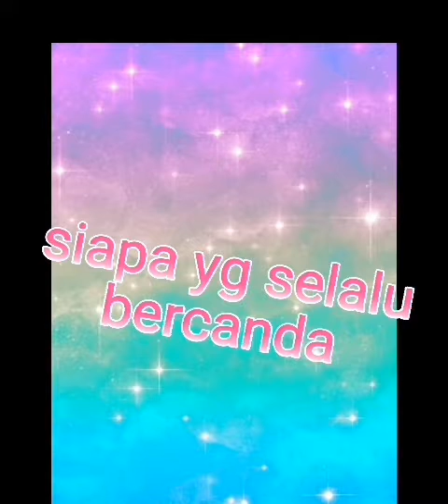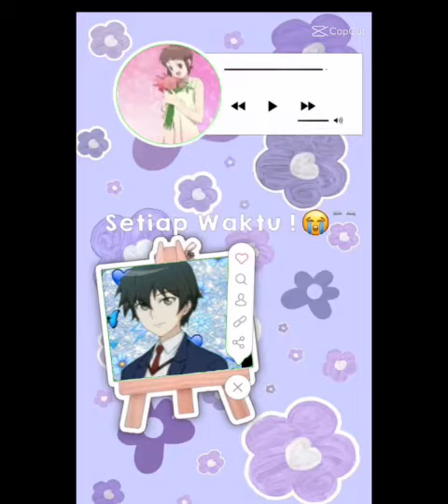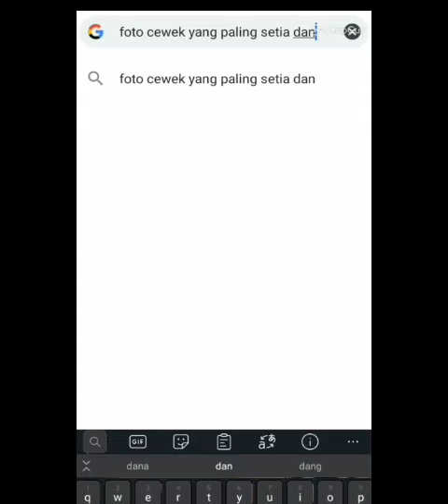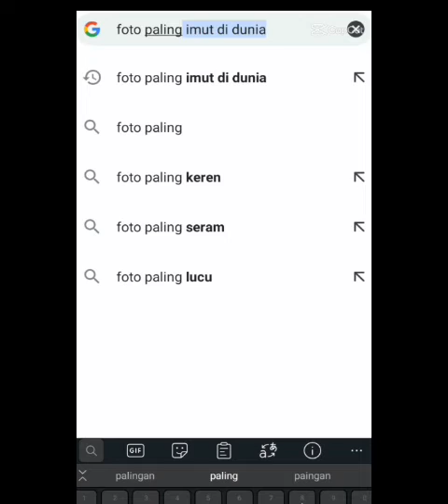kumpulan vidio edit shinbi house